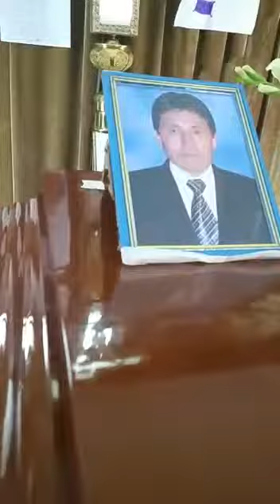Augusto Canales Vera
Coracora noviembre 17, 2018